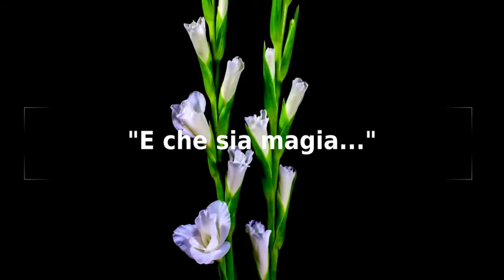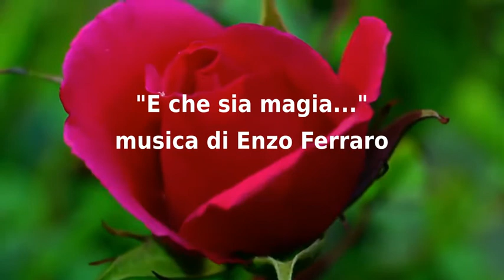E che sia magia...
Magia dell'amore...che sboccia come un fiore...magia della natura che conserva il proprio fascino anche nei momenti più tormentati...magia...magia...magia